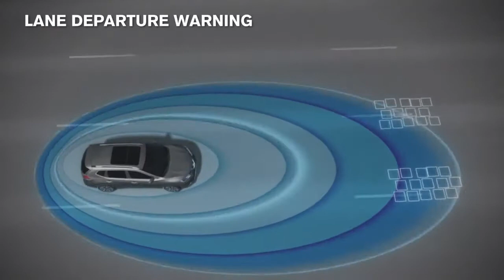SAFETY SHIELD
What if you could handle traffic like a Zebra?